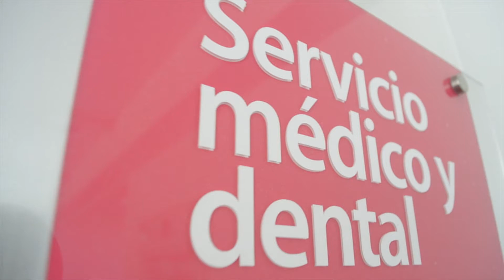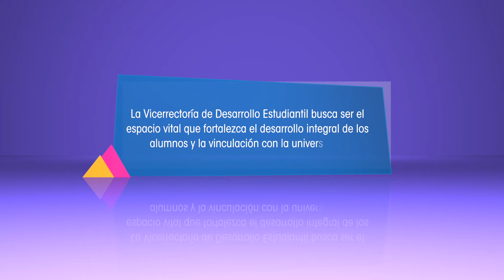Vicerrectoría de Desarrollo Estudiantil